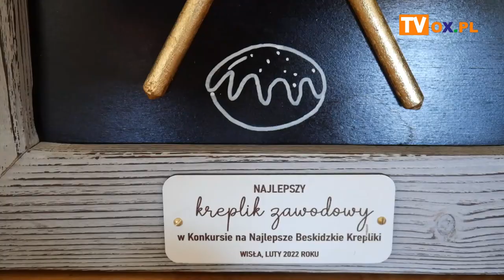Najlepsze Beskidzkie Krepliki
Znamy zwycięzców konkursu na Najlepsze Beskidzkie Krepliki. W kategorii domowe zwyciężyła Emilia Pilch, zaś w kategorii zawodowe Pączkarnia Kreplik. Rozstrzygnięcie konkursu miało miejsce dzisiaj w Browarze Wisła. Zobacz relacje z tego wydarzenia.